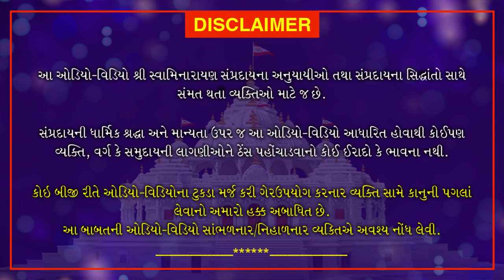Yuva Sabha - Semester 2 - Course 6 Gujarati | October 31, 2020 | Swaminarayan Katha